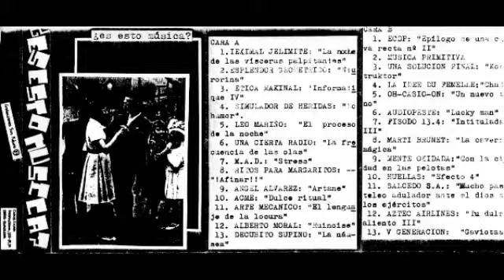Acme - Dulce Ritual